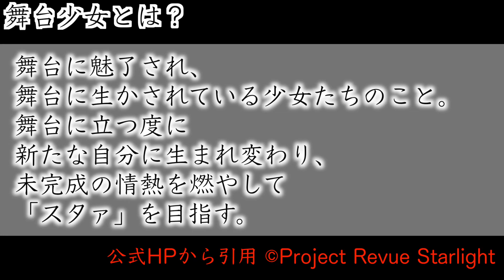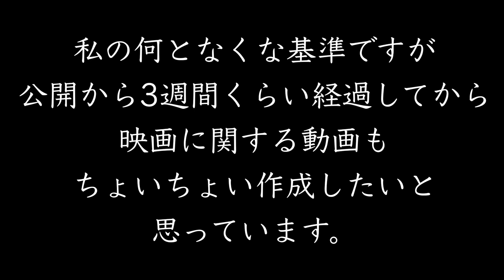スタァライトの血と死に関する作中の情報【少女歌劇レヴュースタァライト】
少女歌劇レヴュースタァライト
愛城華恋：小山百代　神楽ひかり：三森すずこ　天堂真矢：富田麻帆
星見純那：佐藤日向　露崎まひる：岩田陽葵　大場なな：小泉萌香
西條クロディーヌ：相羽あいな　石動双葉：生田輝　花柳香子：伊藤彩沙
キリン：津田健次郎